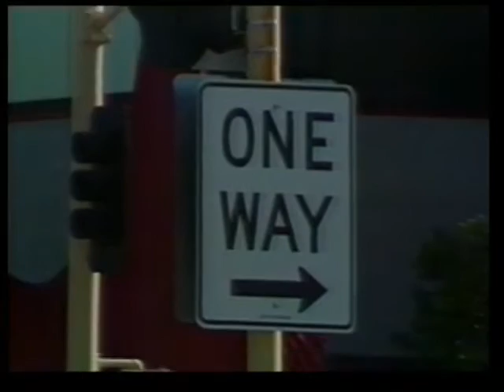Hans Olson - Video- "Where's The Grey" Live -1986 "Backstage Pass"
Still One Of My All Time Favorite Segments On " Backstage Pass" Old Friend James Buick Created This video with me & of Hans Olson  Circa 1986 Live exclusive video performance was produced by me-   "Where's The Grey"- Hans Olson -Welcome To My Variety TV Show Aired On KUSK TV Channel 7 in Northern Arizona & 27 Phoenix Metro Area- circa 1986 -joelsamuelpresents